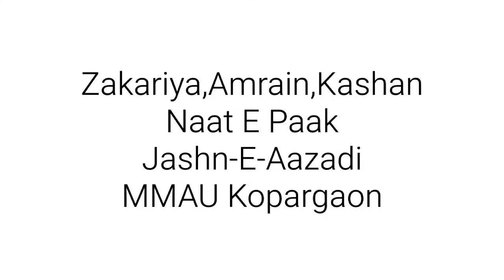Naat || Class VIII || Jashn-E-Aazadi || MMAU Kopargaon